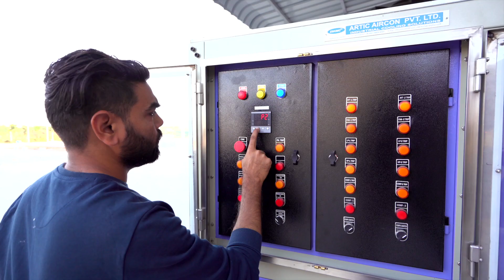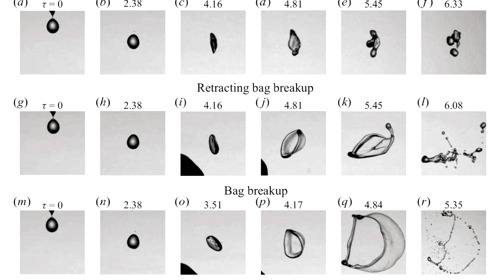IITH establishes a world-class Raindrop Research Facility (RRF). inaugurated by Dr V K Saraswat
IITHyderabad establishes a ground-breaking Raindrop Research Facility (RRF) to estimate Raindrop size distribution for precise rainfall prediction Inaugurated by Dr V K Saraswat (Hon’ble Member, NITI Aayog, Government of India).

Highlight:
This world-class facility at IITH will simulate atmospheric conditions from the clouds to the ground in order to better predict rainfall.

IITHIQ-Innovation Quotient